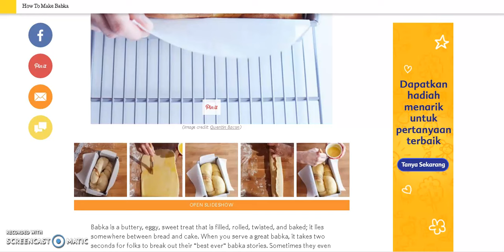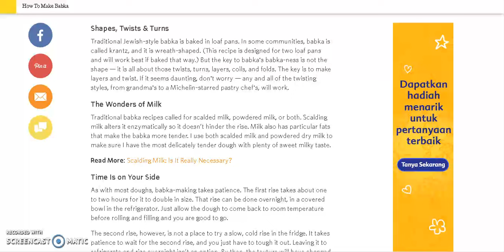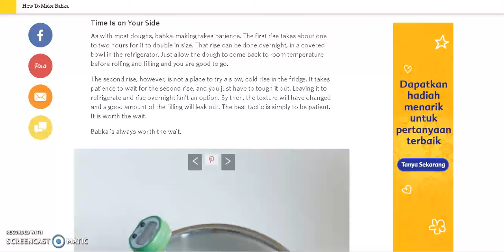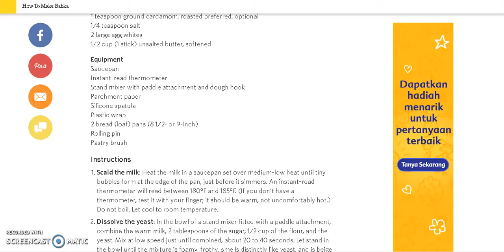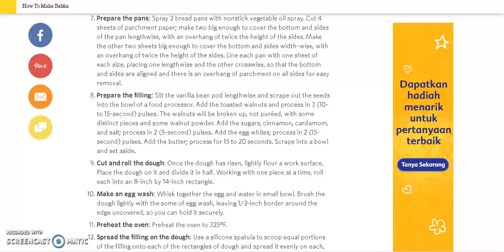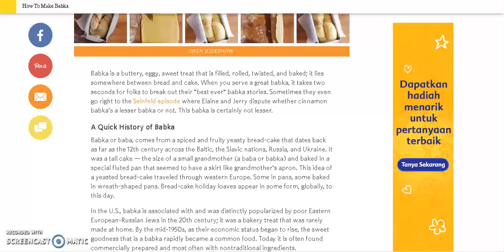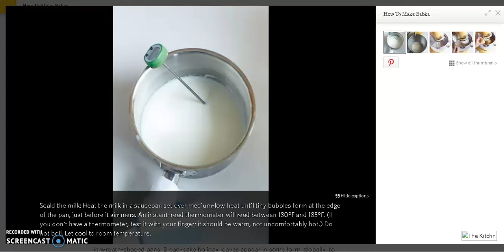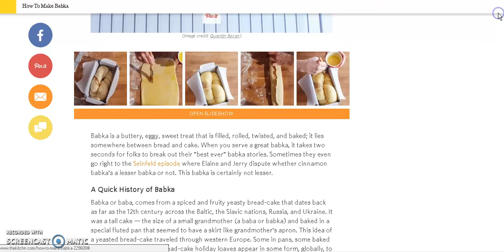NEW 2017 - HOW TO MAKE BABKA